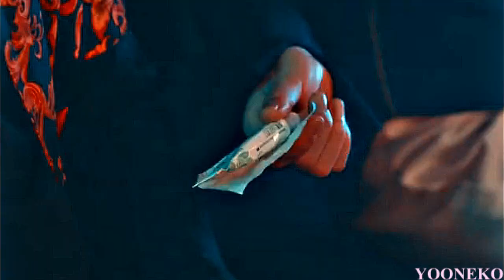Itaewon Class kdrama mv || Seung Kwon x Hyeon Yi || if u want me act like it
I feel a lot of tension from this two, they're genuinely care for each other